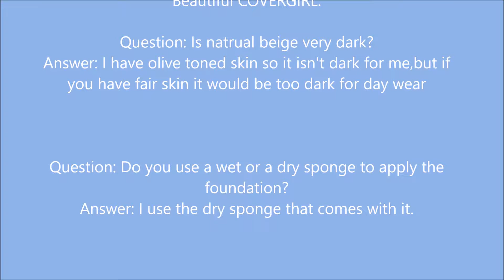COVERGIRL & Olay Simply Ageless Instant Wrinkle Defying Foundation Buff Beige 0 4 Ounce